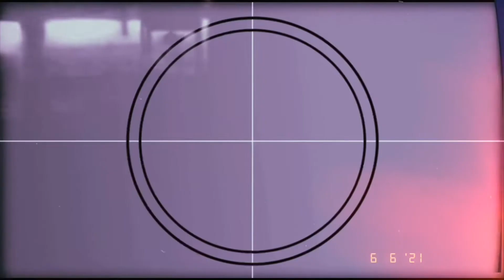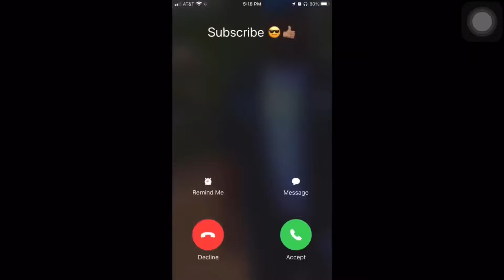Team DAGOTTI VS USA Gremlins South Alabama Intramural Basketball 🏀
Wassam Snax Gang 🐶‼️‼️

Follow the Detail Page on IG